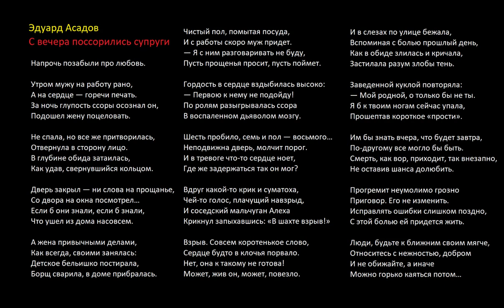В ШАХТЕ ВЗРЫВ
СПАСИБО ТЕБЕ!

Клен ты мой опавший, клен заледенелый Лебедушка Отговорила роща золотая Песнь о собаке Письмо матери Собаке Качалова Береза
Пороша С добрым утром!  Черемуха Гой ты, Русь, моя родная Я покинул родимый дом Заметался пожар голубой Исповедь хулигана Письмо к женщине Русь Русь советская Сорокоуст Черный человек Мне осталась одна забава Не жалею, не зову, не плачу Пой же, пой. На проклятой гитаре
Ты меня не любишь, не жалеешь Шаганэ ты моя, Шаганэ! На канале будут собраны все стихи, поэмы и повести Сергея Есенина.

ВЗРЫВ НА ШАХТЕ Взрыв на шахте Ленина: кто шахтёрам обеспечит безопасность? | Проверено! Как развивались трагические события на шахте в Карагандинской области